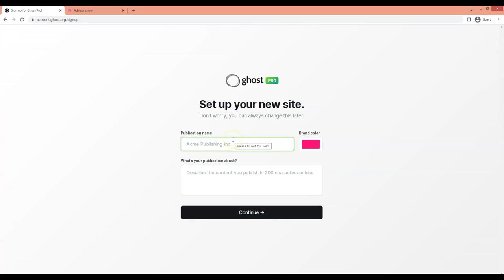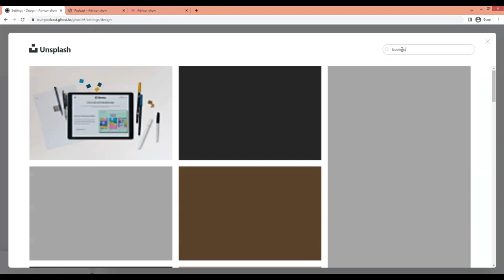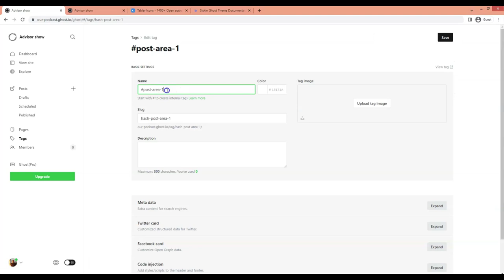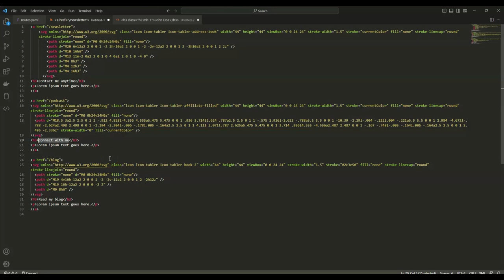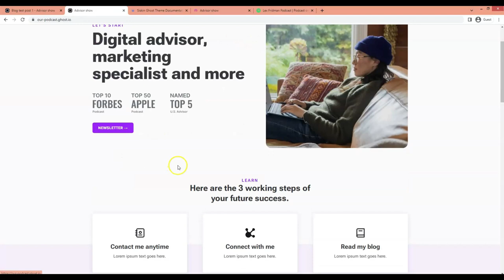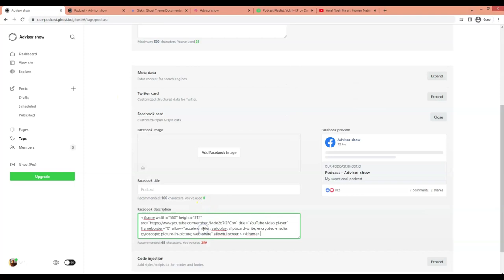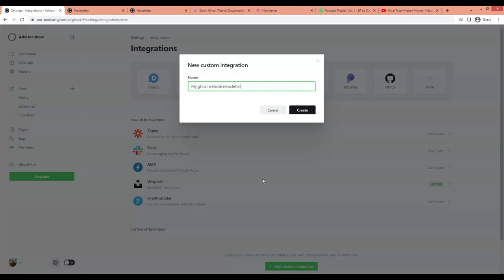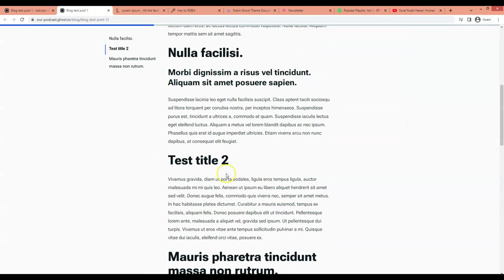Ghost Podcast & Ghost Blog Website Setup + Demo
Want to build a Blog or Podcast website with Ghost CMS?

In this video, we will build a Ghost website using the Siskin Ghost Podcast and Blog theme.

➡️➡️ CHAPTERS
00:00 Intro
00:07 Ghost account activation and theme installation
02:56 Importing of demo content
03:48 Featured area setup
05:11 Editing podcast area
08:24 Benefits section area edit
11:14 Adding self-hosted podcast episodes
11:50 Embedding the podcast episode (in this case, Spotify)
12:23 Editing About Me area
13:31 Editing Blog area
14:34 Editing CTA area
15:10 Podcast page - how to
19:10 Membership page
19:38 Setting up the Newsletter
22:30 Accent and Background color
23:39 Post templates